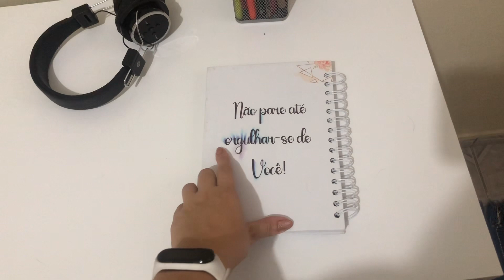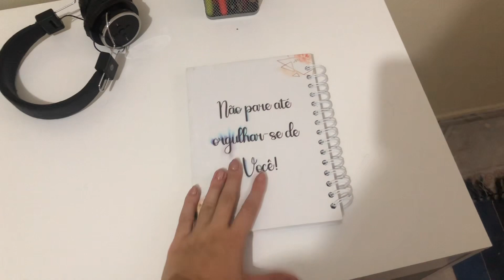MONTANDO A ESCRIVANINHA E BATE E VOLTA DE MOTO NO LITOTAL NORTE